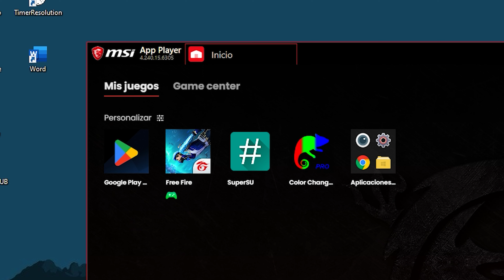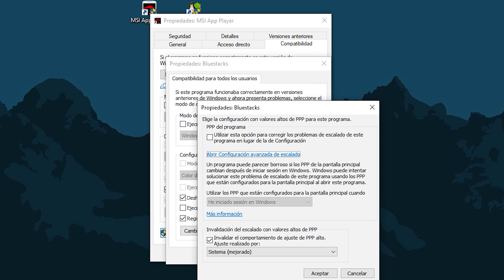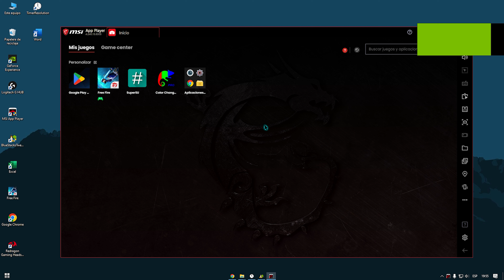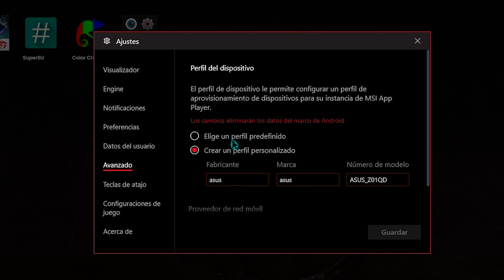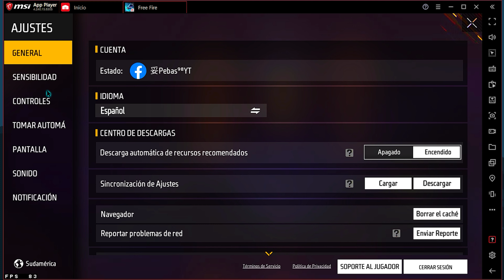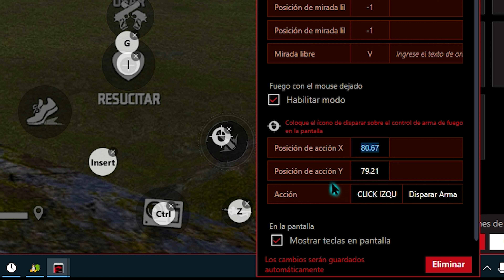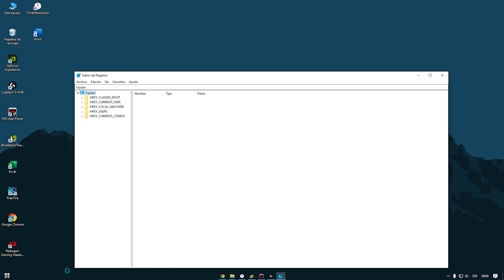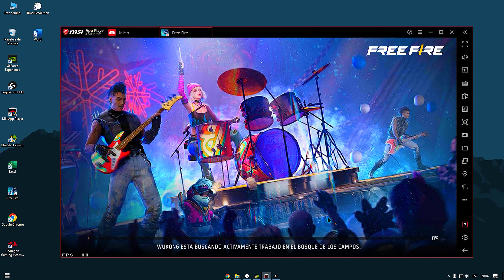MEJOR SENSIBILIDAD PARA MSI APP PLAYER 4.240.15.6305 Y BLUESTACKS 4.240.30.1002 - AJUSTE OCULTO 2024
Que tal gente, hoy les traigo nueva sensibilidad para dar todo rojo en free fire con emulador bluestacks 4.240 y msi app player 4.240, cualquier duda dejen un comentario.

2x8GB RAM (3200MHz)

Dispositivo celular: Xiaomi Poco X3 Pro

MEJOR SENSIBILIDAD PARA BLUESTACKS 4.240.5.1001 Y MSI APP PLAYER 4.240 - EMULADOR 100% FLUIDO
MEJOR SENSIBILIDAD PARA MSI APP PLAYER 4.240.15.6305 Y BLUESTACKS 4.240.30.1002
MEJOR SENSIBILIDAD PARA MSI APP PLAYER 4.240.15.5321 Y BLUESTACKS 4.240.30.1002 - NUEVO DPI OCULTO
bluestacks 4.240
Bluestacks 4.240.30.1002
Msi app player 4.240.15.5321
free fire bluestacks 4.240
mejor emulador para free fire
MEJOR SENSIBILIDAD PARA BLUESTACKS 4.240 FREE FIRE - NUEVA ACTUALIZACION
mejor emulador para jugar free fire
emulador oculto para jugar free fire
Emulador oculto para levantar mira free fire
todo rojo free fire
LA MEJOR CONFIGURACION EN FREE FIRE PARA EMULADOR 4.240 TODO ROJO
MEJOR SENSIBILIDAD PARA BLUESTACKS 5 FREE FIRE - TODO ROJO EN PC GAMA BAJA Y ALTA
Sensibilidad perfecta para alzar mira en PC
Configuracion GAMA BAJA bluestacks
Emulador para PC de gama baja
Jugar free fire en PC de gama baja
como levantar mira en PC
Macro PC
Instalar macro en PC free fire
mejor configuracion para free fire PC
DPI free fire PC